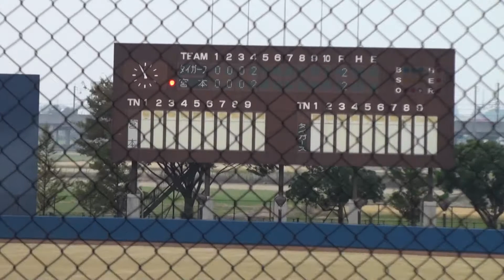鴻巣タイガース×宮本 4回裏（2014年度秋季大会決勝）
2014年11月9日　フラワースタジアム
鴻巣市少年野球秋季大会決勝
鴻巣タイガース　3-4　宮本